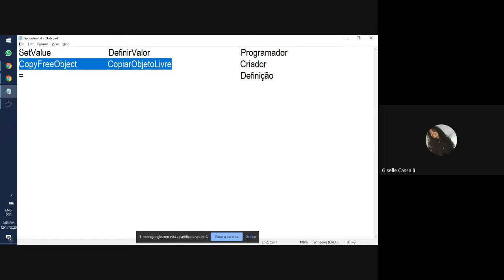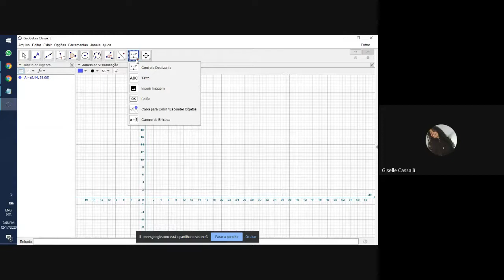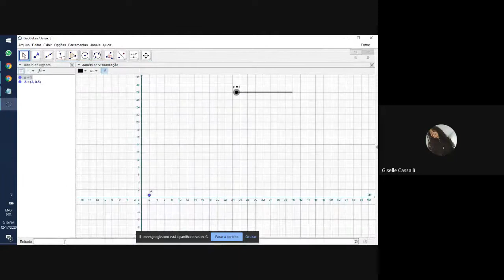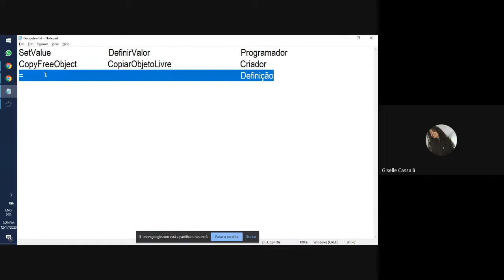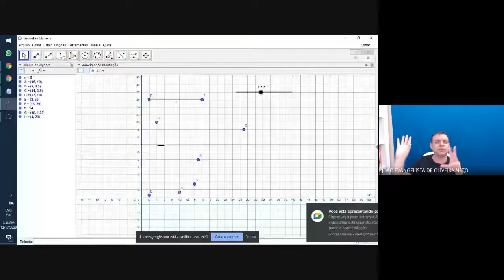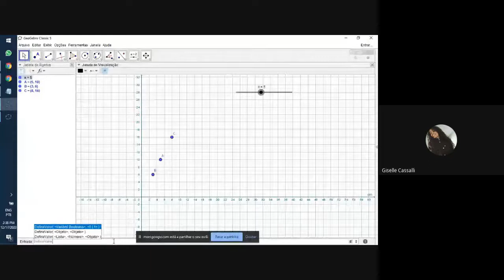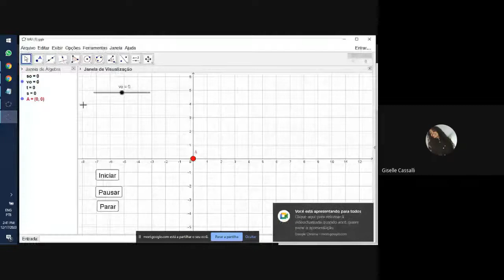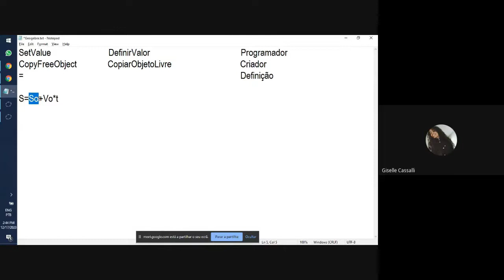Reunião 06 - Grupo GeoGebra UFC